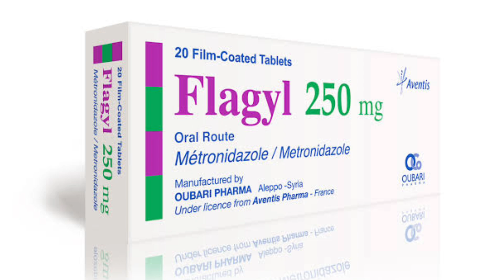कबूतर के मुंह में गांठ का सफल इलाज देखें (2024)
is video mein aap dekhoge kabutar ke munh mein jo ganth Ho jaati hai munh mein kapas Ho jaati hai uska ilaaj bataya gaya hai kis tarike se dena hai kitni dawai deni hai aur क्या-क्या karna hai is video mein Puri tarike se bataya gaya hai to video dekhen aur injoy Karen aur kabutar kya aapke kisi ke bimari hai to uska ilaaj bhi jaane
2.
3.
4.
5.
6.
7.
8.
9.
10.
11.
12.
13.
14.
15.
16.
17.
18.
19.
20.
21.
22.
23.
24.
25.
26.
27.
28.
29.
30.